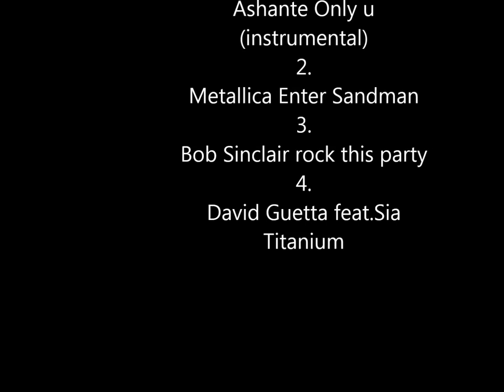jóla brim 2012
musikkurin er skræpa eg veit eg var noyddur at sletta ljóði og bara blaka okkurt á
men orginalurin er mega feitur :)

Brim í Skúgvi Jólaferian 2012

gev rating :)